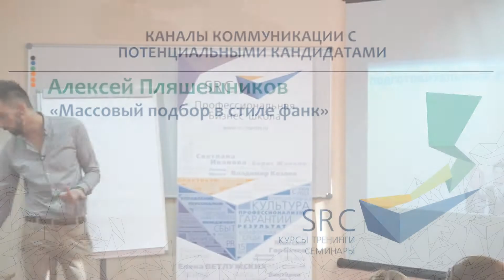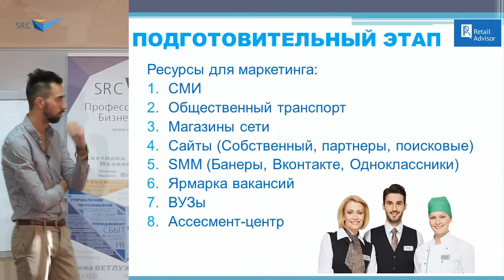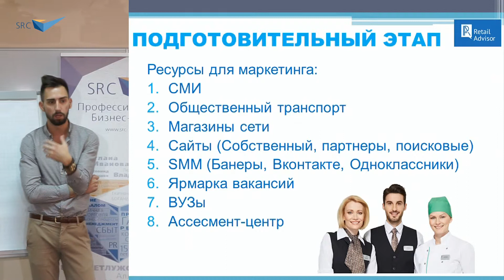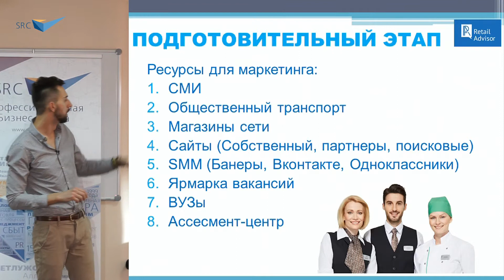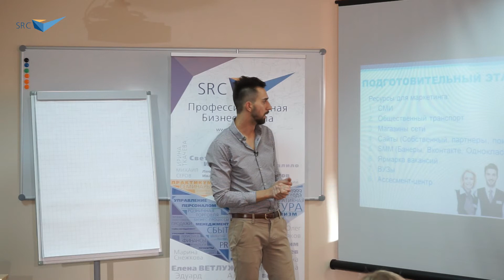Каналы коммуникации с потенциальными кандидатами - Алексей Пляшешников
Поиск неквалифицированного персонала, официантов, операторов в колл-центр, продавцов-кассиров в торговый зал и комплектование отдела продаж имеют свои особенности. Начиная от маркетинговых инструментов продвижения вакансий и продолжая нюансами отсеивания кандидатов до проведения финальных интервью. Разберемся в тонкостях массового подбора в эру фанка на примере реального кейса по подбору 400 сотрудников в универмаг Stockmann.

В программе:

Инструменты и каналы коммуникации с потенциальными кандидатами.

Сколько времени занимает массовый подбор и какая группа специалистов требуется для его проведения?

Через какие этапы необходимо провести соискателей? Структура мероприятий.

Как составить оценочные листы?

Какие компетенции могут быть оценены во время проведения ассесмента? Примеры испытаний.

Как максимально эффективно обработать информацию и сколько времени потребуется?